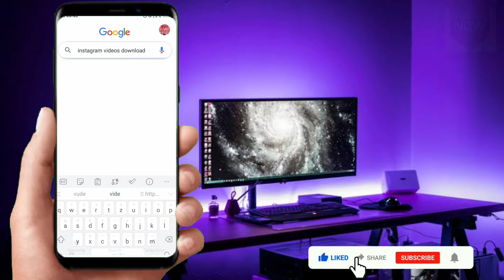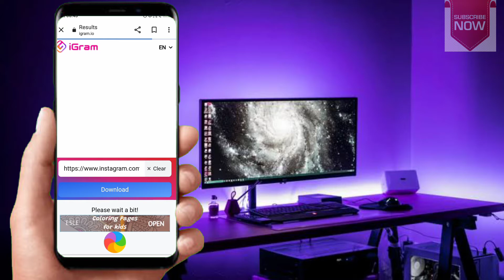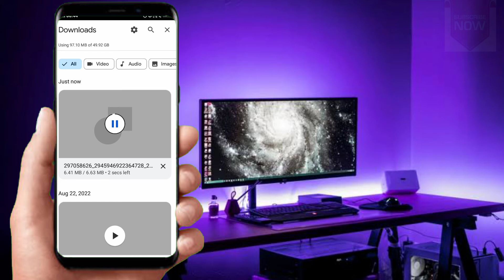How To Download Instagram Videos 2022 ( instagram reels download kaise kare with music)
instagram reels video download kaise kare l how to download instagram reels video I (any app)

How To Download Instagram Videos On
Android 2022 [ WITHOUT ANY APP]

Hello Everyone, In this video i have discussed that how to download instagram videos on android 2022 without any app. In Hindi Iss video me maine apko bataya hain ki ap instagram ki video kaise download kare bina kisi app ke.

How To Download Instagram Videos 2022 ( instagram reels download kaise kare with music) नमस्ते

How to Download Instagram Reels Video | Instagram Reels Download Kaise Kare (mr bhai)

Your queries-
instagram ki reels kaise download kare
how to save instagram reels with music
how to save reels video in instagram to gellary

Social media.

Max takatak.